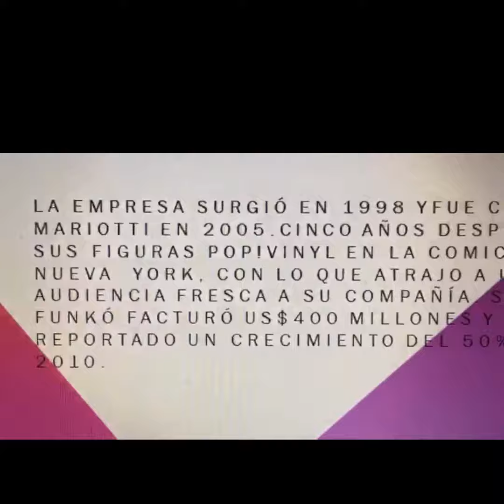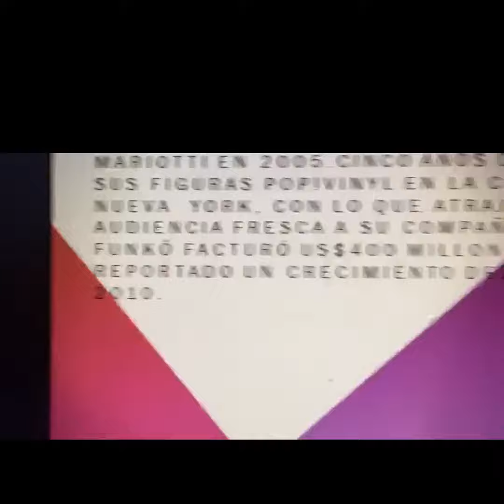🌈 Los Funko Pop * en Cuarentena * quedate en casa